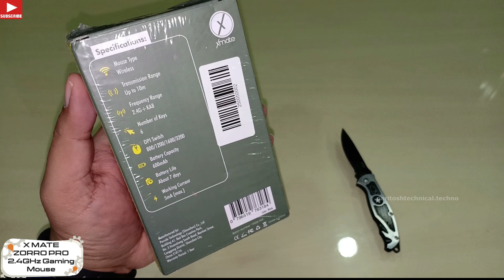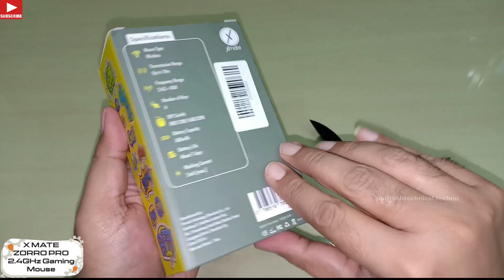Xmate Zorro 💥Pro Gaming Mouse Rechargeable Wireless 600 mAh Battery 7 Days Backup - Rs 7,50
Mate Zorro Pro features and specs-

2.4GHz, range 10 meters, no drivers needed it is plug and play
Design is unique looks weird and the quality is not that great but for price - ok.
This one does have LED light with 7 adjustable levels with the change of the DPI which can bring you pleasure as a gamer. It can be used for a long time without fatigue
There is 600 mAh battery that will give up to 7 days of battery life.
6 Button, 7 Colors Backlit for Computer PC, Laptop, with ABS Body for Gamers (Black)
This is a unique product a rechargeable Wireless Gaming Mouse, the Xmate Zorro Pro, this one supports max 3200 dpi, comes with 600 mAh battery and price is really good at Rs. 650 to 749.